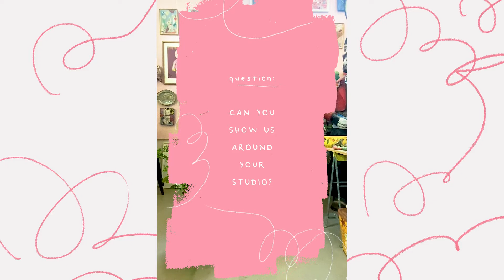The Artist's Studio with Nathalie Leté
“I love to touch different kinds of art[s] and crafts. I like to sew, I like to knit, I like to paint, to do ceramics," says French artist @nathalie_lete of her ever-inspired creative process. "In my work I try to put all of my feelings inside. I, myself, am like a big kid in my soul.” Here, she welcomes us inside her eclectic Paris studio, where whimsical vignettes and vintage treasures delight and inspire 🎨 🌷🍄